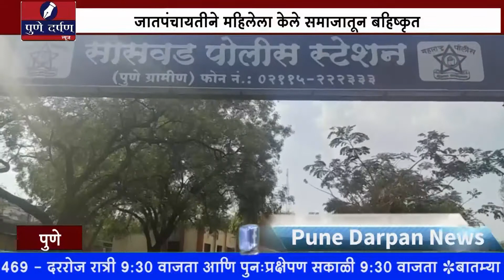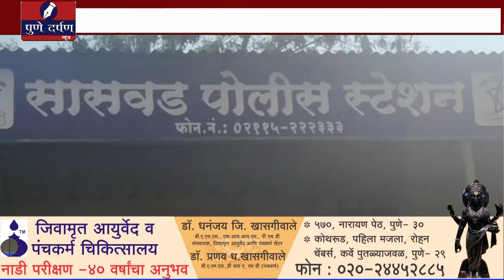news buletin 05 dicember 2020